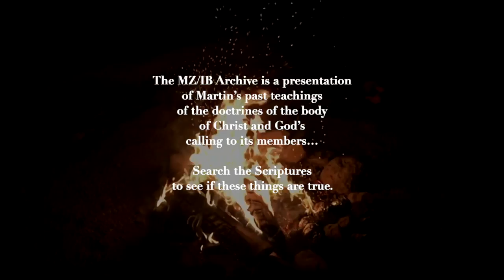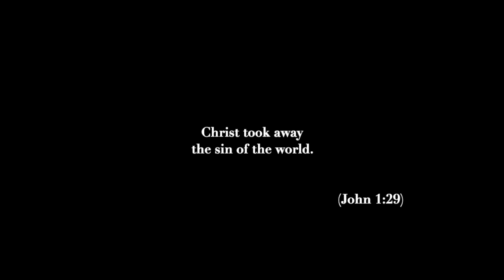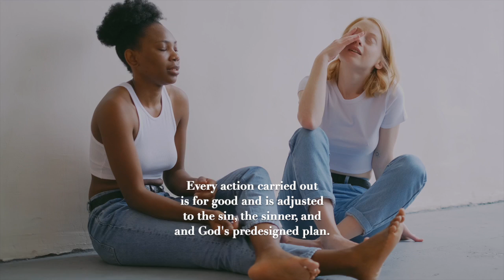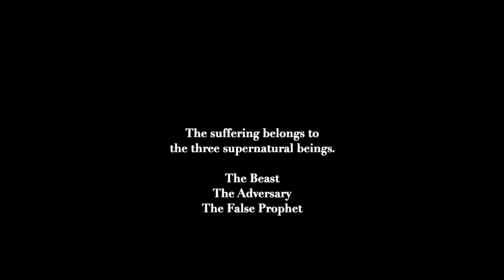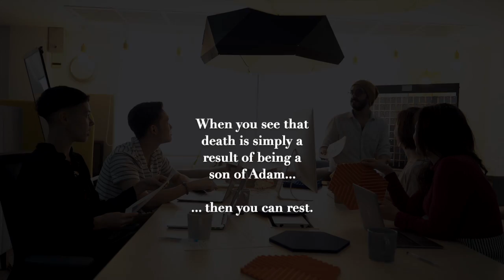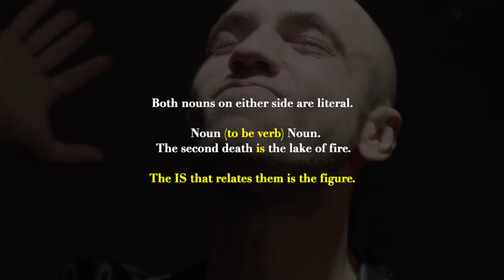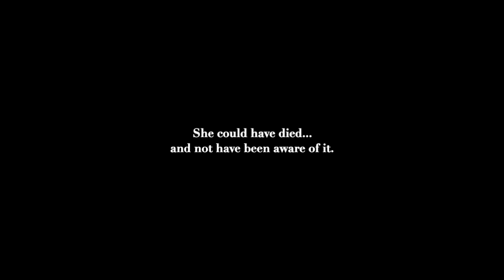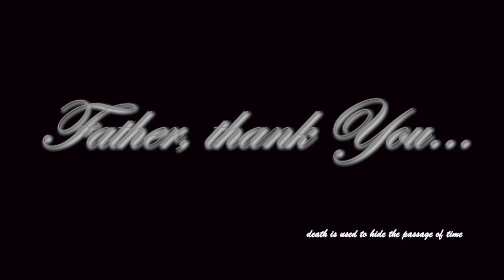MZ/IB Archive - Truth Series - Lake of Fire / Second Death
Greetings to all. The big takeaway from this timeless presentation is that death is not a punishment for sin. Why? Because death cannot be adjusted to fit various degrees of sin. A baby is just as dead as Adolph Hitler. How, then, could death be a punishment for sin?

No, but death is the result of being in Adam. There is no punishment for sin—technically. Sin results in suffering. Jesus Christ took away the Sin of the world. Yet sin still produces suffering in the cause and effect. department. But as for Sin's insistent voice of condemnation and guilt? Forget it. Sin cannot touch us in these departments.

If only this truth were realized, then no one would try to force the lake of fire/second death into being a "second mortality" where human beings are tried and processed, cajoled out of their sinning ways, and taught about Jesus. This is nothing but a glorification of death, which is completely sick to me. Death is an enemy; death does NOT bring people to God. It takes people away from God. Anyone, therefore, who makes THE SECOND DEATH a wonderful place where human beings are purified glorifies death. Shame on them. I'm not going to let it happen on this channel, or anywhere.

I don't mean to make enemies over this; I do mean to herald the truth about death which will in turn highlight the glory and power of resurrection. I owe my allegiance to God and Christ.

Again I say: Death is not a penalty for sin. Death is not a result of Sin, but rather Sin is a result of death. If everyone could get this into their heads, then the nasty habit of glorifying the second death would cease and desist. Those raised at the great white throne are adjusted while they are ALIVE. No one can be adjusted in death. What some people want to happen in the lake of fire, ACTUALLY happens at the great white throne, BEFORE the lake of fire.

This video offers up all the proof any reasonable thinking person would need to stop glorifying the second death. There are even grammatical considerations here that will lock down the truth, that is, if folks are willing to understand that God set up the laws of grammar Himself and never fails to follow them.

Thanks again to Rodney Paris who TIRELESSLY spends a good chunk of his weekend preparing these wonderful Sunday presentations to the saints. Rodney does this out of the goodness of his  heart and out of his love for the truth and for the saints of God, who are members of Christ's body.

I recorded this message in Wagener, SC, in November of 1997. Here is it, resurrected 25 years later by Mr. Paris. Truth never changes. And apparently, Rodney never gets tired.

Grace and peace and THANK YOU to all of my friends and fellow body members in Christ. I love you all.

From the Floridan peninsula,

—Martin